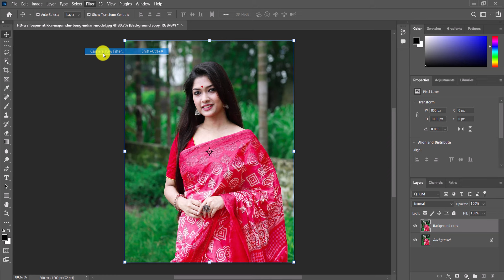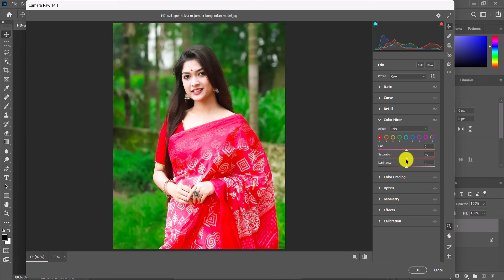Green Color Grade in Photoshop Photo Editing | Camera RAW Preset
Green and Orange Color Grade in Photoshop Photo Editing | Camera RAW Preset
In this Video i have Discuss How to Color Grade a Photo into Green and Orange and also provide camera raw preset of it
DON'T FORGET TO :
🗒️Note:-
All the image/Picture shown in this video belong to the respected owner and not me I am not the owner of any picture showed in this video. All content used Copyright to Edit Zone. use or commercial display or editing of the content without proper Authorization is not allowed.

Thanks...